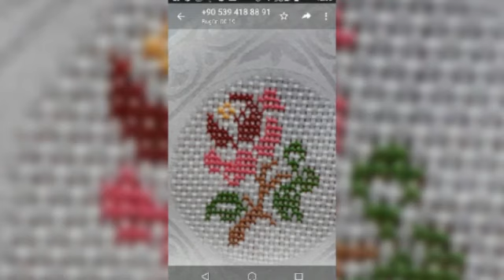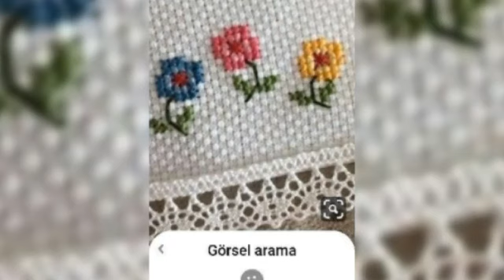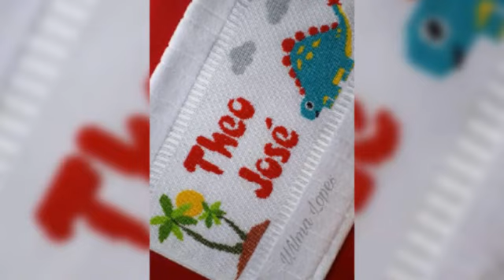Beautiful cross ❌ stitch embroidery designs flowers 🌺🌹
Buy Nordic Winter Embroidery Christmas Cross Stitch kit:
crossstitchembroidery cross ❌ stitch embroidery designs flowers 🌺